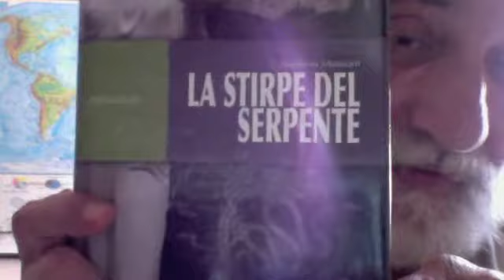Alimentazione Fruttarismo Melarismo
Lettera

Ivan Ortu
Re:R:Salve
Allora Sign. Massoni, il testo è lungo, la connessione lenta e YT non lo invia. Ho quindi pubblicato il resoconto sul mio blog.

Invio Lei il testo Progetto Umanità 3M in quanto è una vera rivoluzione nel campo dell'alimentazione e non sta passando per nulla inosservato, Lei condivide questo tipo di informazioni e quindi potrebbe essere di suo interesse.

Inviato a: serafinomassoni